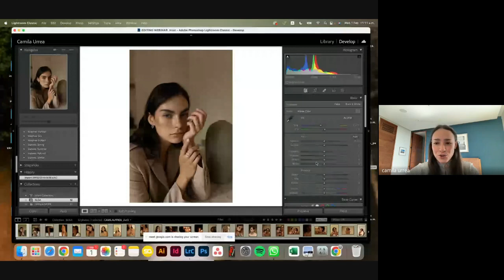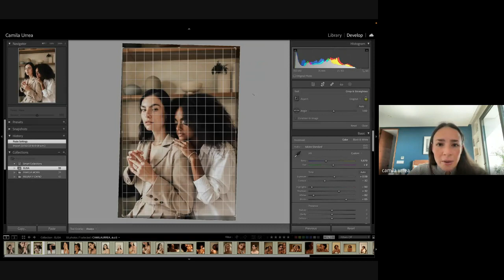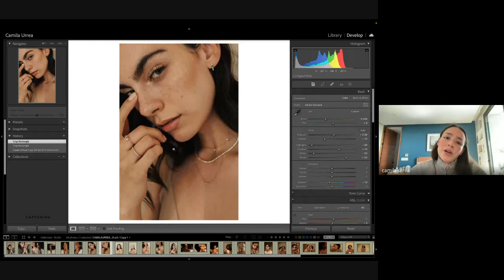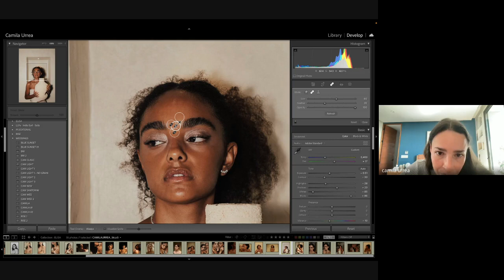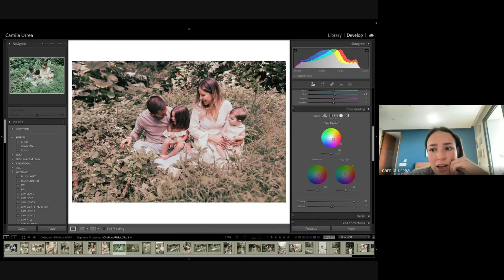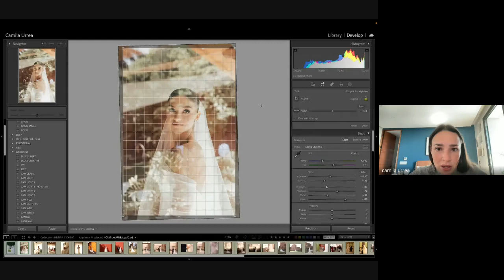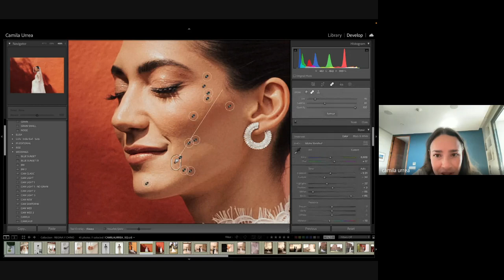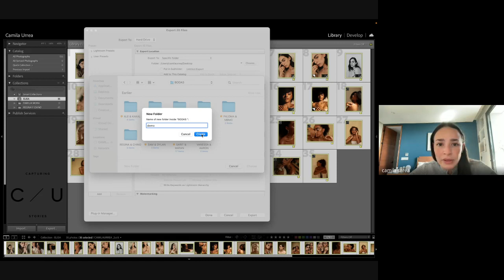Free Editing Webinar With Camila Urrea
Watch as Camila Urrea enhances her work through editing.